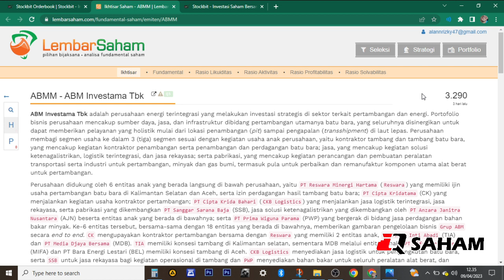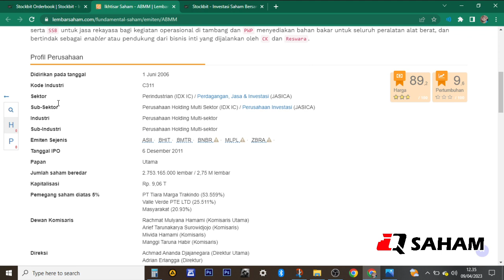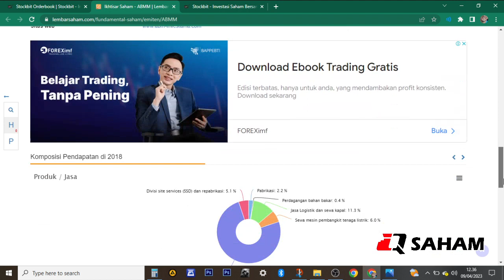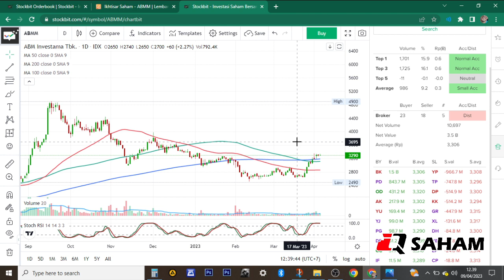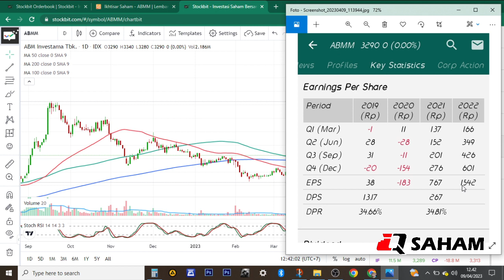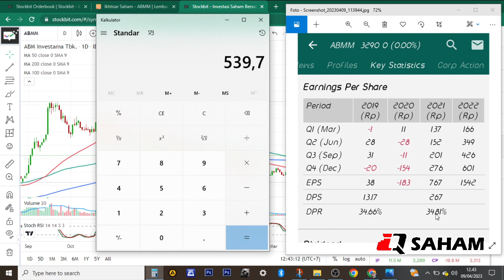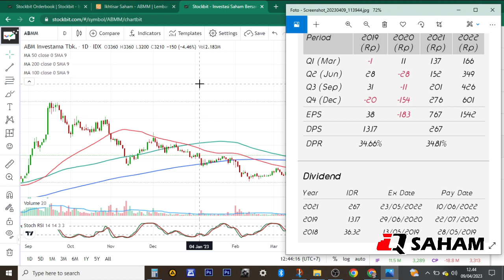ABMM : DIVIDEN FINAL 2023 MASIH BESAR! HARGA BISA NAIK KE ATH DI 4900, BEST PRICE ABMM HARGA BERAPA?